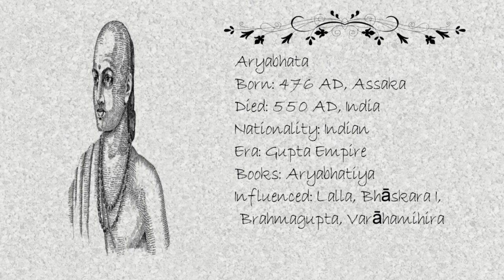Aryabhata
Vocal:
Sumaia Khatun